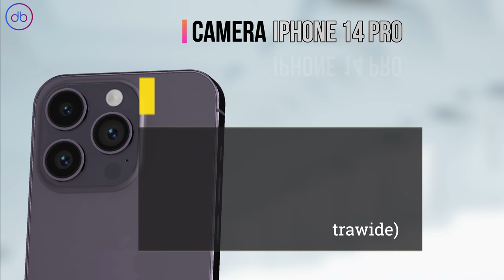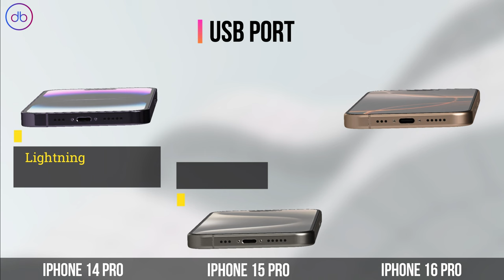iPhone 14 Pro VS iPhone 15 Pro VS iPhone 16 Pro | Specs & 3D Comparison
FULL SPECS COMPARISON: APPLE IPHONE 14 PRO vs APPLE IPHONE 15 PRO vs APPLE IPHONE 16 PRO

Compare,Decide,Enjoy!